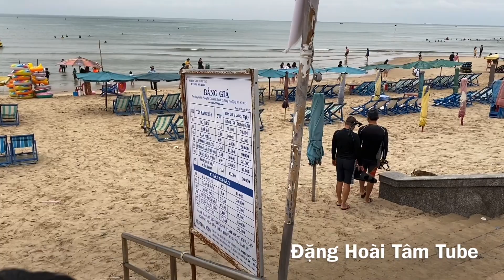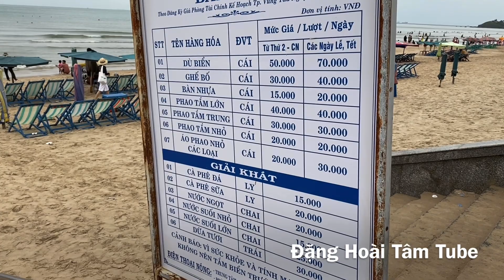BÃI SAU VŨNG TÀU SAU ĐẠI DỊCH| Bãi Biển Vũng Tàu